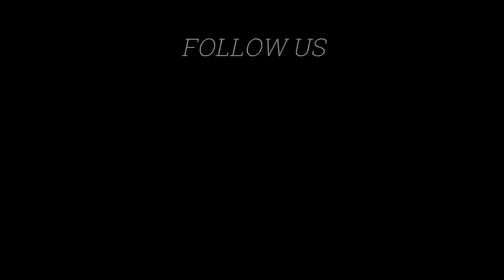Probando GUANTES y CHALECOS calefactables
Os dejamos los enlaces con los códigos de descuento abajo, recordar que tienen una validez.

GUANTES
CÓDIGO: ISSYZONE

Chaleco
CÓDIGO: WAPU6J4P
(Válido del 1 de febrero al 31 de marzo)